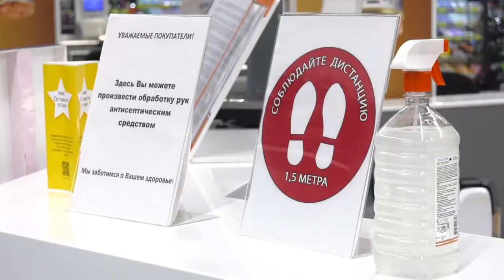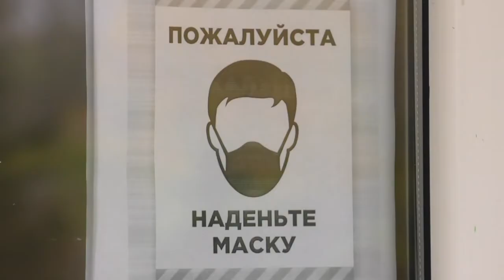Заседание штаба по профилактике распространения COVID-19